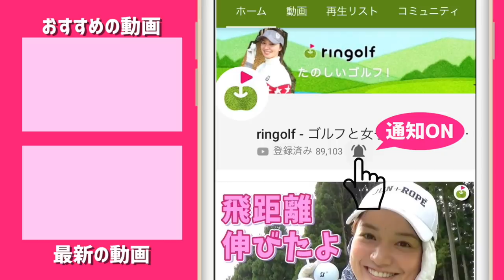【飛ぶのに・止まる！】飛び系アイアンのイメージが変わります【ブリヂストン 新JGR(2019) 試打ラウンド3】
今回はブリヂストンスポーツさんより9月13日に発売された、新TOUR B JGRを使ったラウンド動画をお届けします。
すでに各メディア・試打レビューで話題で、かなり「良い」と評判です。
西畑プロはメンズモデル、じゅんちゃんはレディースモデルを使っていきます。
まだまだ使ったことがある人は少ないと思うので、お互いの感想を伝えていきたいと思います。

TOUR B JGRはこちら！

♣本日のゴルフ場:紫カントリークラブあやめ西コース